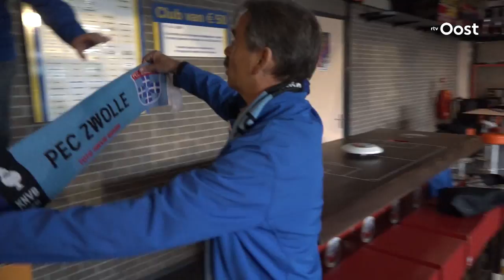Staphorst droomt van bekerstunt tegen PEC Zwolle: "Kans is fifty-fifty"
Omschrijving niet gevonden